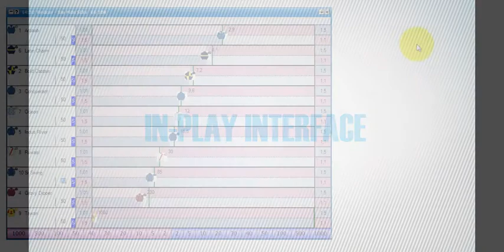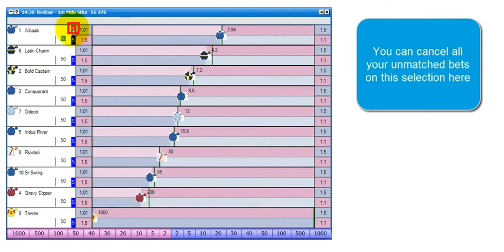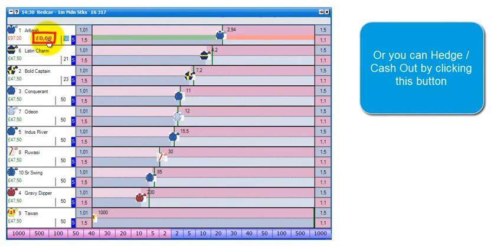5 In Play Interface